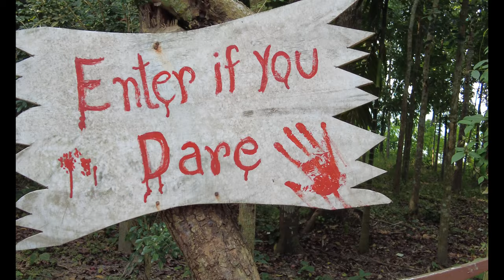একজন মুক্তিযোদ্ধার স্মৃতিচারণ |নড়াইলে শেষ দিনে এ কোথায় এলাম আমরা | ইতনা গ্রাম |NORAIL DAY 3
This video is of our NARAIL TOUR Day 2.
We have stayed at CHITRA RESSORT at narail. On day 1 we have visited s.m.sultan memorial mueseum . Today we will attend at Mashrafee Mansion which is owned by our former Bangladesh Cricket team captain MASHRAFEE BIN MORTAZA. Later that night we have had a bbq dinner riverside at our night stay Chitra Ressort. Enjoy The Video...

(CC ACCREDITED)